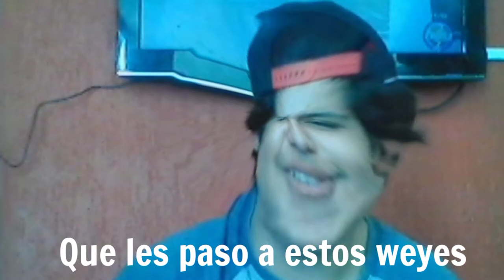AMONG US #3|| JUGAR CON DESCONOCIDOS ES LO PEOR!!!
EN ESTE VIDEO SOY UN SUCIO Y TRAIDOR PERO, TAMBIEN SOY NOBLE DE ACUERDO
TENGO SENTIMIENTOS!!!😱😣☠☺